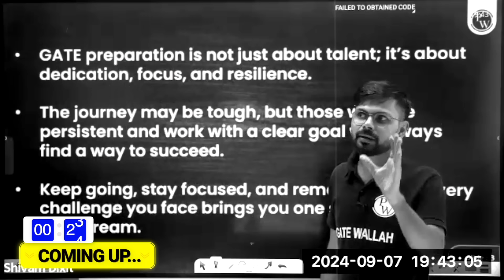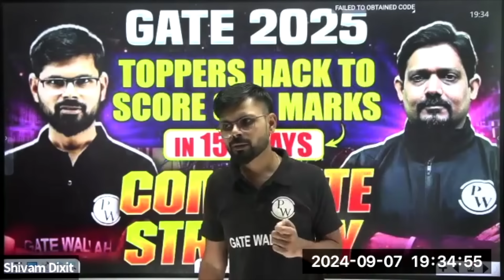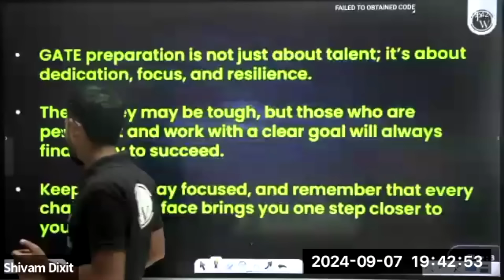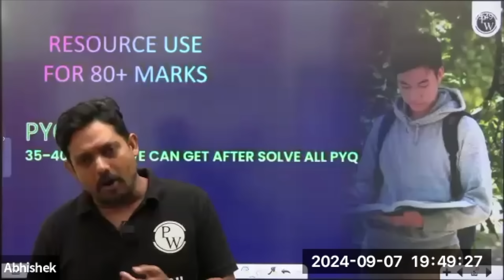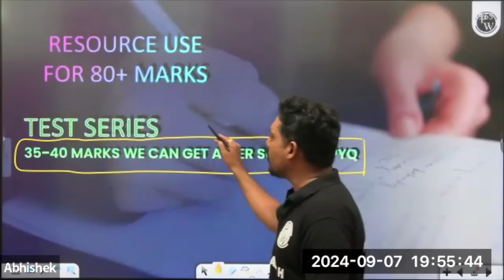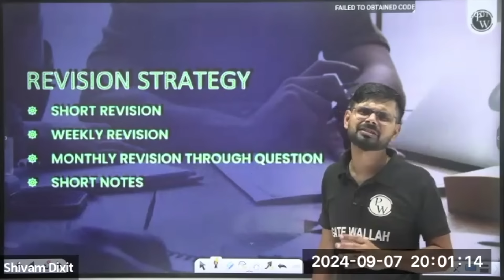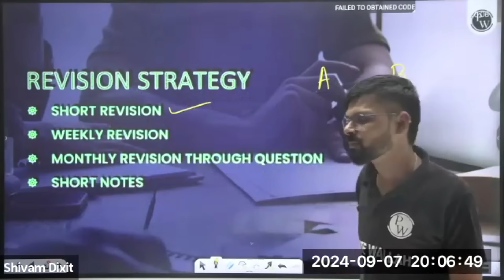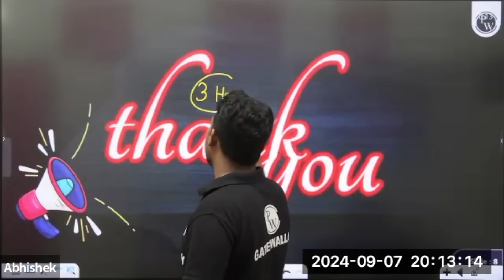GATE 2025 | Toppers Hack to Score 80+ Marks in 150 Days | Complete Strategy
Are you ready to ace the GATE 2025 exam and score 80+ marks in just 150 days? In this video, we reveal the ultimate strategy that toppers swear by! From effective study plans to essential resources, we break down the techniques that can help you maximize your preparation time. Learn how to tackle difficult subjects, manage your time effectively, and practice with purpose. Whether you’re a first-time candidate or looking to improve your previous score, this comprehensive guide is designed to help you achieve your goals.